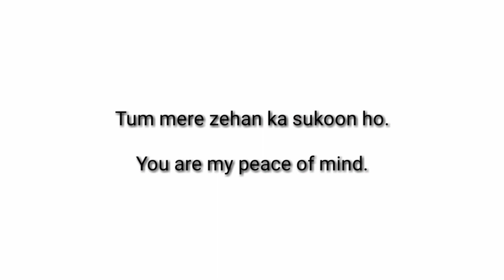One mind-blowing sentence use of "Peace Of Mind" English to Hindi